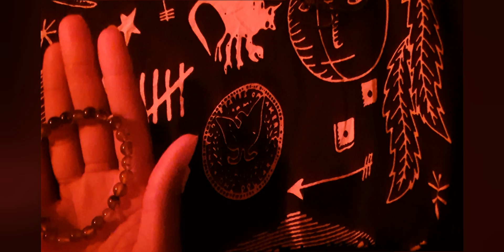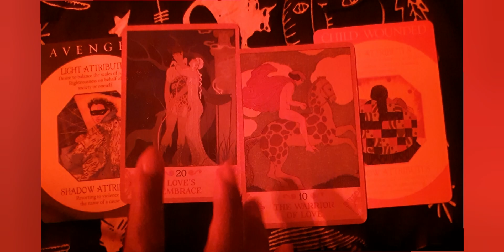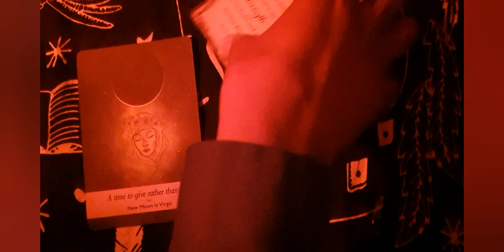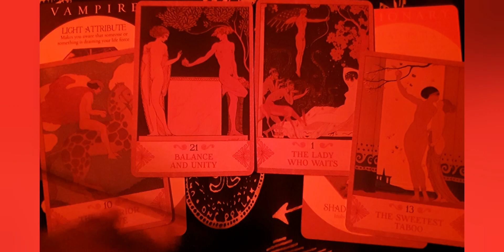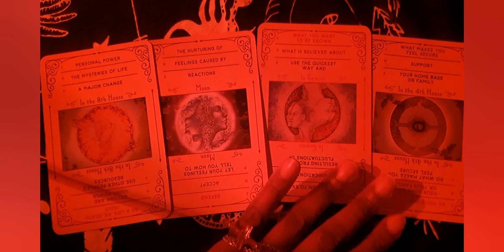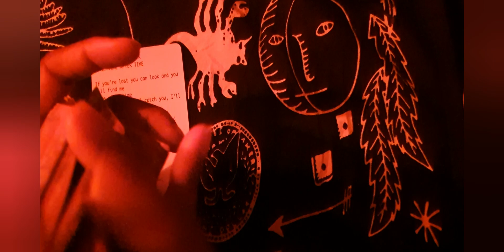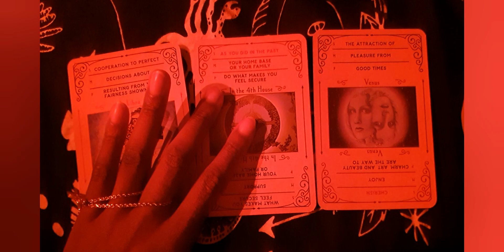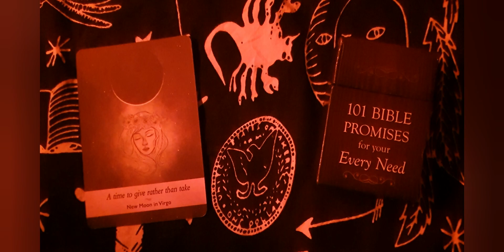🔞❤️‍🔥Your Next Sexual Encounter❤️‍🔥🔞 Pick A Card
Hey friend 😊 I know it's been a while. I just wanted to say I've thought about you every freaking day! When life runs fast, you run faster! I'm not going anywhere though. I'm here for you! 👊🏽

I've thought about it and I would like to offer personal readings absolutely free. The speed at which you receive the link to your reading depends on the volume. Right now the volume is: zero 😅

My gift is not my own, and I'd like to share it with whomever I can. Please be advised that I only use oracle cards and charms in my readings. I'm not sure if I'll ever be allowed to use tarot cards again.😭 I loved every single one of those decks. However I am bound to listen to Spirit. Please release all complaints to Mother Father God, as I will soon do. 💅🏽 But anyways...

Hello and welcome to MyAngelChannel! I am so happy you're here :D  Let me know what you think of the reading with a comment or thumbs up. Bless! 🙌🏽🤍

Group Selection: 0:35
Bracelet Charm & Bracelet: 2:50

Group 1🎭
Vibe Check- 4:31
Main Reading- 7:40

Group 2 💎
Vibe Check- 35:32
Main Reading- 39:22

Group 3 📘
Vibe Check- 1:04:00
Main Reading- 1:07:25

Group 4 🦉
Vibe Check- 1:33:42
Main Reading- 1:38:11

Help us fight injustice and bull-doody to bring about an era of peace, love, understanding and happiness for everyone. 🌐

I am an empath, clairvoyant, clairsentient, claircognizant, clairaudient, and channeler.

I use tarot cards, oracle cards, charms, divination and scriptures in my spiritual practice. All information comes from you, your spirit team, my spirit team and The Divine spirit. All readings are timeless unless stated otherwise.

Only take what resonates, leave the rest and have fun! ♥ You are always welcome to choose another group, or another video.

Name: Angel (among many others)
Age: 26
Signage:  ☀️-♊️ 🌙-♍️ 👆🏽-♐️
Origin State: Texas 🇨🇱
Experience: 10 years

💚 The Tip Jar (Much Love and Thank You!!💚)